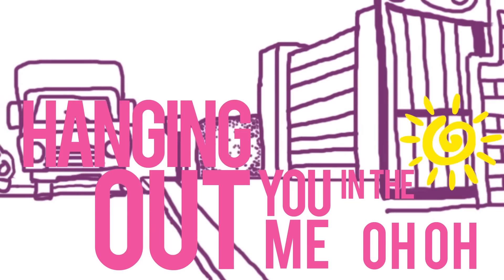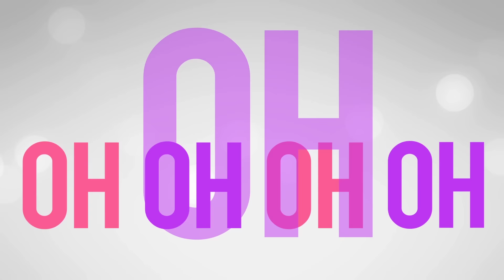Connie Talbot - Gravity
Connie’s video of the song Gravity from the Gravity EP.
Gravity來自小康妮 2014最新Gravity迷你專輯

Summer breeze
Coco kiss
Hanging out you and me
In the sun..oh oh

Ben and Jerry’s
Cups and cones
Wasting time
Playing games on our phones
Oh well

We seems to be too perfect
We love without a purpose
But deep beneath the surface
You’re making me so nervous

Chorus:
You’re holding me down with your gravity with your gravity
I need to fly free, but you imprison me, with your gravity oh...
Its killing me, I’m gonna leave,
I’m moving on and on and on
Now I say what’s best for me,
Escaping your gravity

You light up on my phone, oh oh I don’t
know
Should I pick it up or a no hold you close
To the wall and chase you right at the
door

Repeat Chorus

You hold me down with your gravity
your gravity
I need to fly free, from
your gravity Its killing me, oh

Repeat Chorus

connect with Connie
更多Connie消息: